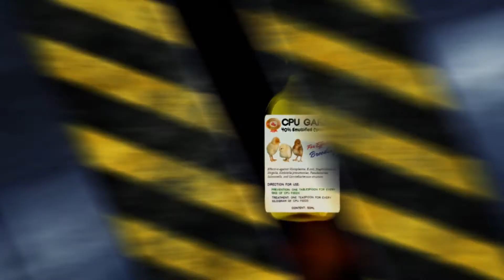CPU Garlic EC & Tea